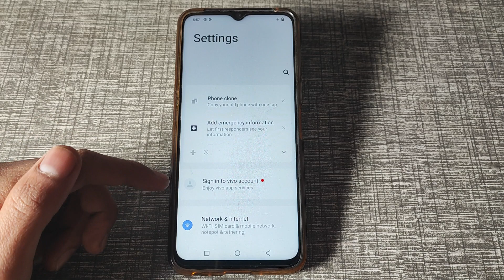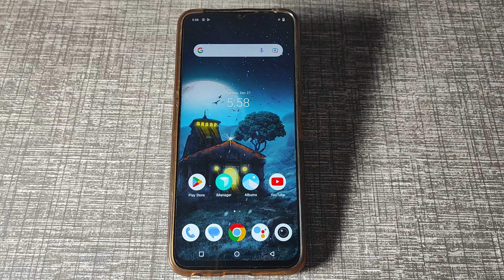How to change Font & display size in Vivo Z1x , Font & display size ko kaise change kar sakte hai